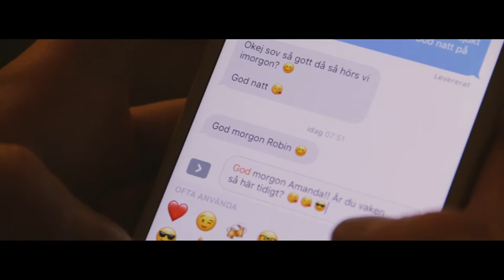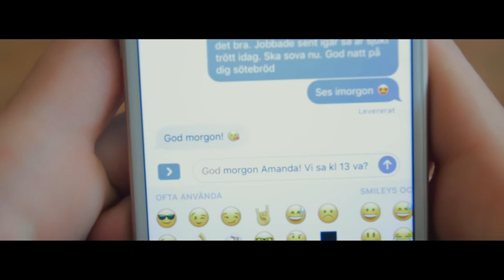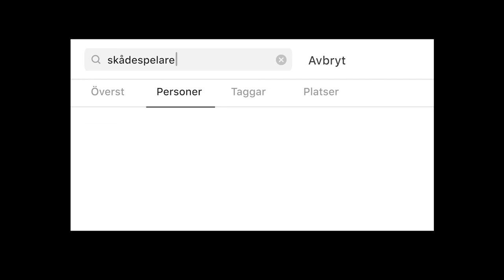kortfilm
Own-written and produced Swedish short film with Oskar Laring and Matilda Källström in the roles.

Thanks to Emil Rasmussen for feedback, Erik Sjögren for audio assistence on set and Anton Fermhede for the guitar :)